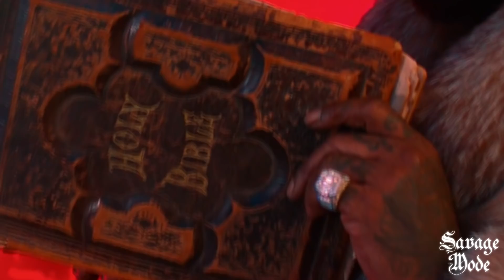Rick Ross ft. Young Dolph - Plenty Cake (Music Video)